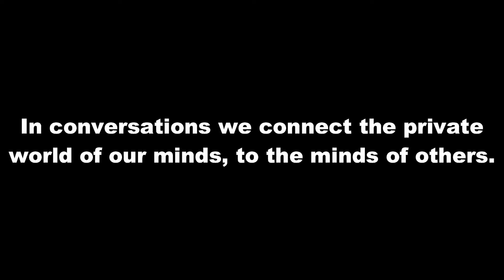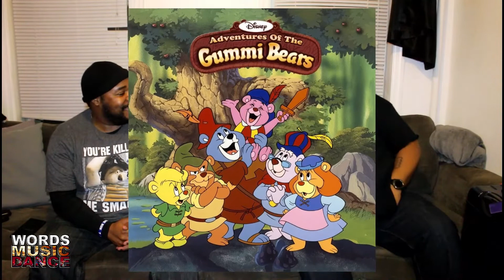Words Music Dance ~ Episode 73 "Old & Washed"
Old & Washed - 1:59
Music Conversation - 7:54
Food Conversation - 29:29
Disney+ Is Here - 40:57
And more...

WordsMusicDance TheConversationContinues on Facebook, Instagram & Twitter.

& SilkExclusive

***The opinions expressed in the following program are solely that of the guests.